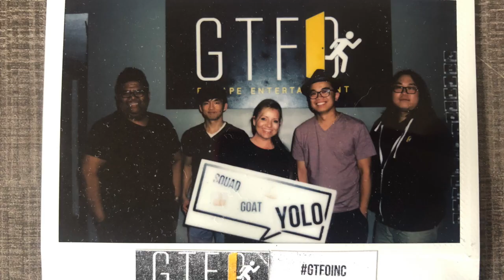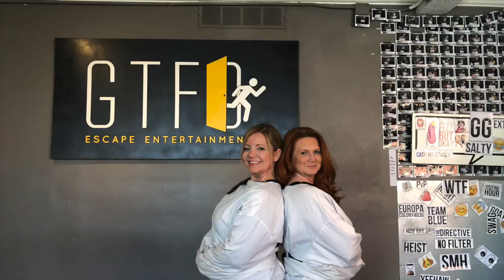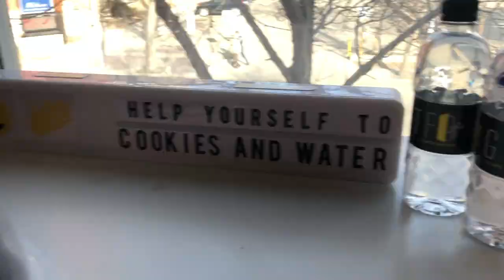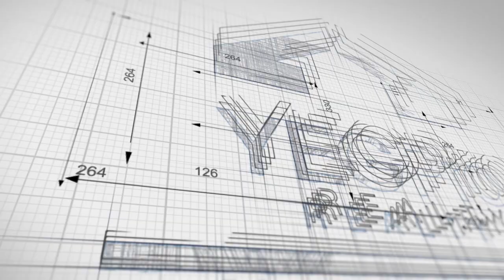Explore Edmonton with Jenn & Jodi - Escape Rooms in Edmonton (GTFO)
This channel is perfect for anyone moving to Edmonton, moving within Edmonton, interested in different Edmonton Communities, wondering what life in Edmonton is like, EVERYTHING related to the Edmonton Real Estate Market, Residential Real Estate that is. I am a local resident in Edmonton Alberta, helping you learn about Edmonton and helping you achieve your real estate goals!